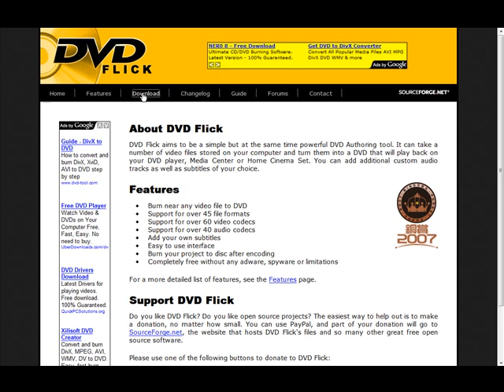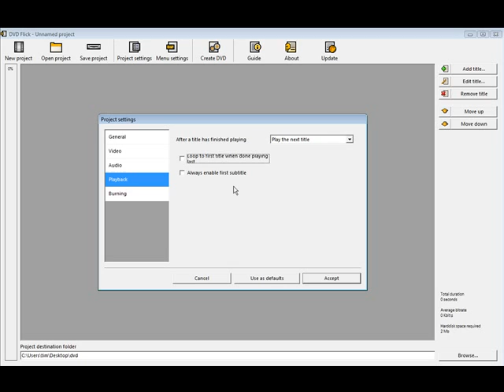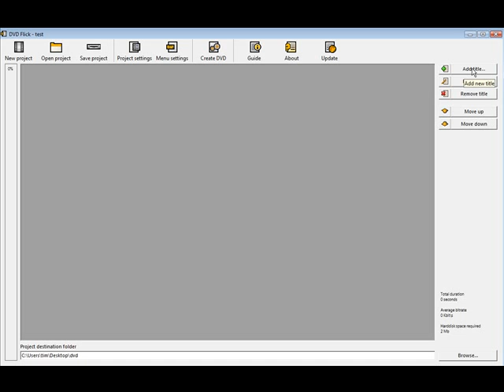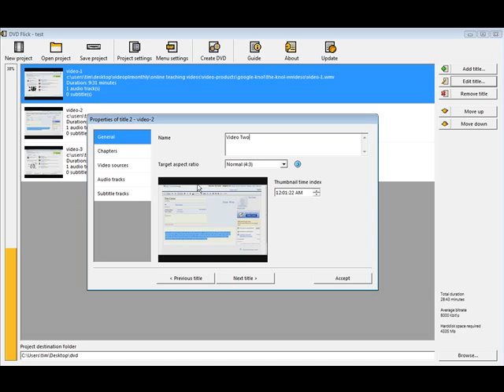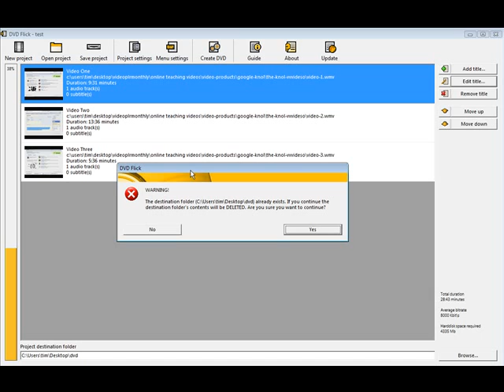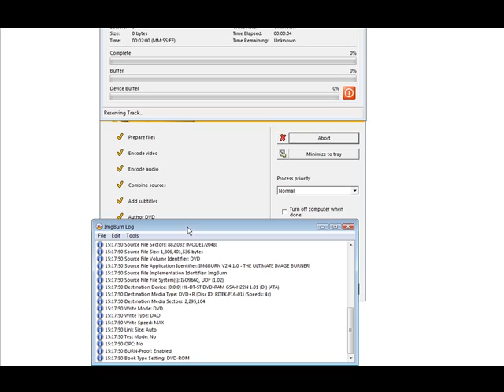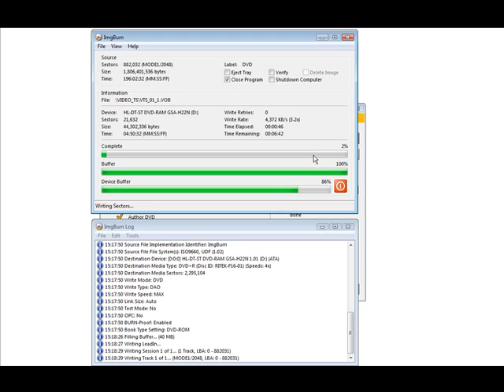Learn - How you can Create a Dvd that Plays in a Dvd Player from wmv/avi Files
Want to create a dvd from a avi/wmv file? watch this tutorial to see how you can
create such a dvd.